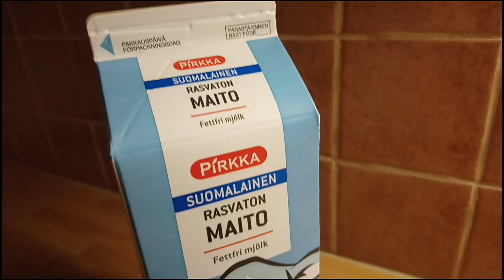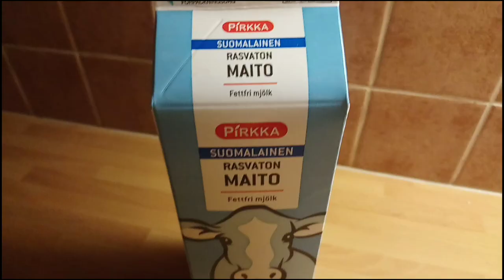Maito on hyvää - NikoKym (Virallinen musiikkivideo)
Tää oli nyt SADAN tilaajan spessu, joten kiitos kaikki! Ja nyt on jo aika paljon enemmänkin tilaajia! Kiitos!

Sanat: Niko Kymäläinen
Laulu: Niko Kymäläinen
Taustamusiikki: Audio libray
Editointi: Niko Kymäläinen
Kuvaus: Niko Kymäläinen